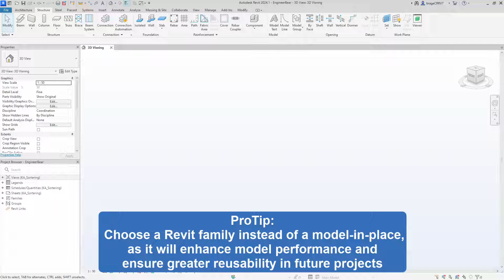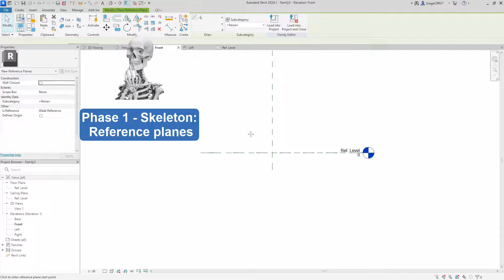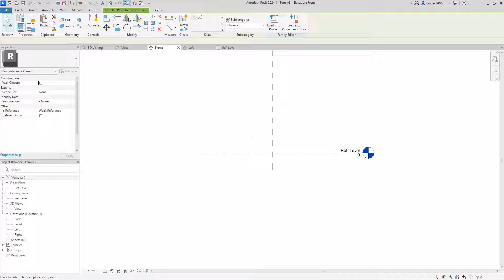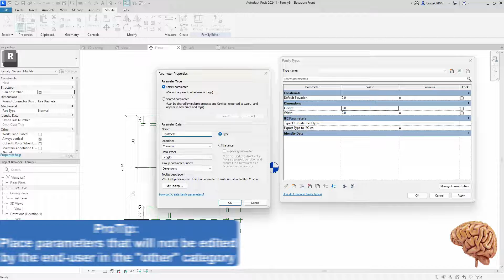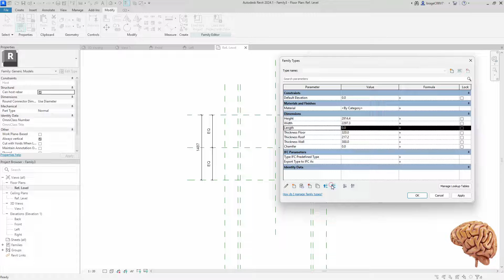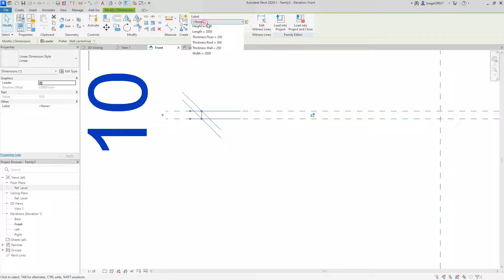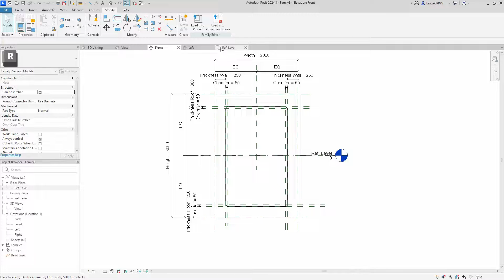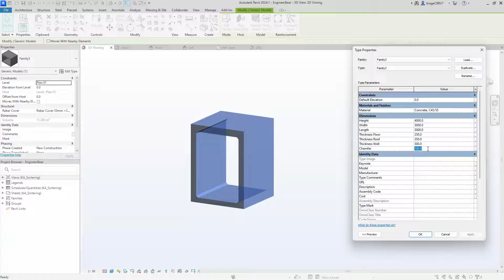The basics about creating a parametric Revit family - precast culvert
Learn the basics about creating a parametric family, with a culvert.
Learn everything about creating a parametric Revit family:
Timecodes
0:00 intro
1:50 Family template
3:10 introducing workflow
5:20 phase 1 Reference plane
6:00 phase 2 Annotation
6:00 phase 3 Parameters
10:50 phase 4 Geometry
12:30 Material
13:00 Flexing